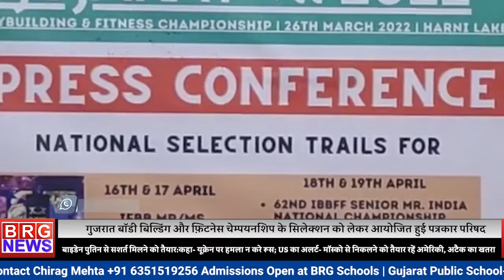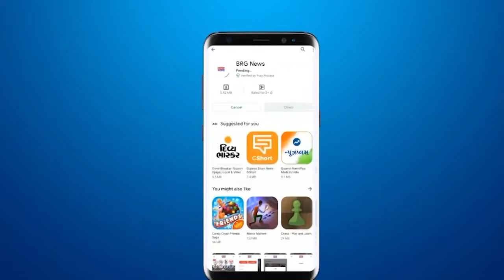गुजरात बॉडी बिल्डिंग और फ़िटनेस चेम्पयनशिप के सिलेक्शन को लेकर आयोजित हुई पत्रकार परिषद